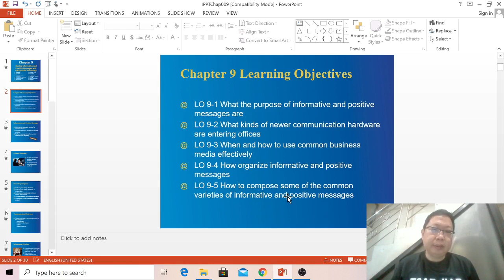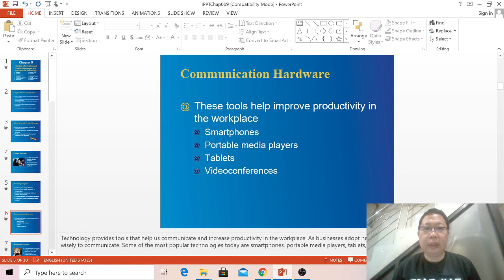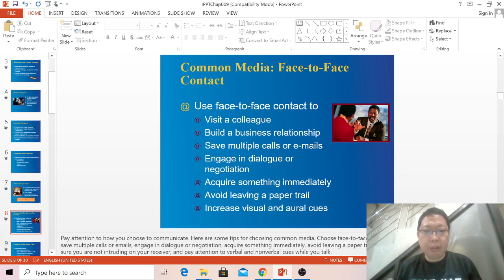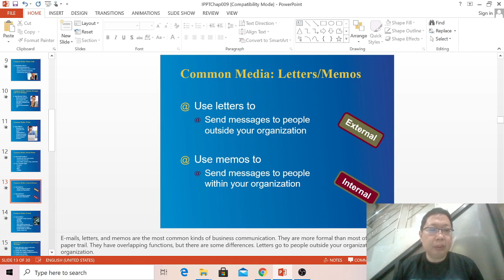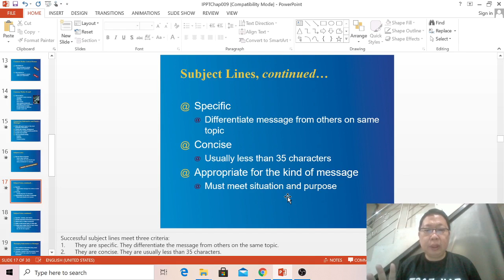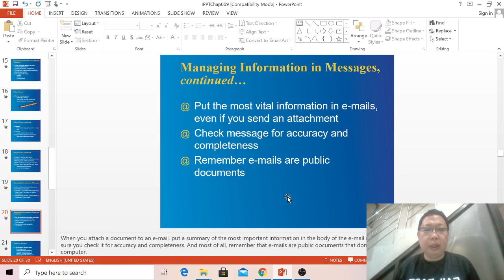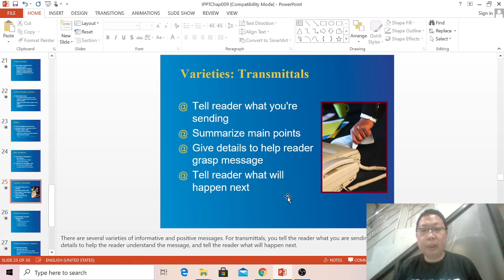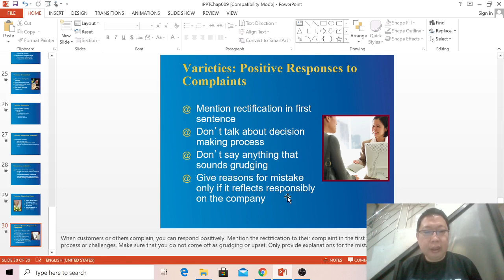Using Positive and Informative Message with appropriate technology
Pemakaian pesan yang positif dan informatif dengan teknologi yang cocok beserta Penjelasannya